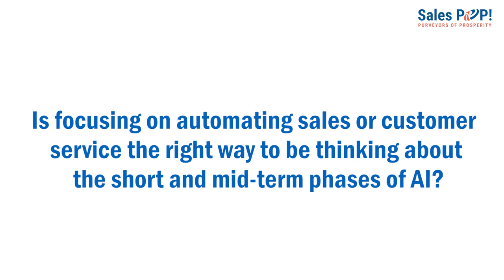Should we focus AI first on automating sales?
AI and the impact in Sales webinar:

Is focusing on automating sales or customer service the right way to be thinking about the short and mid-term phases of AI?

Scott Sandland - Patented Inventor in AI & CEO, Cyrano.ai